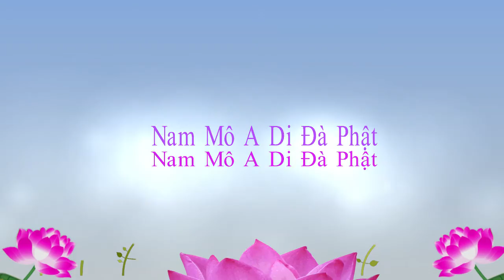TĐ:321-gặp bất kỳ người nào đều tươi cười đón tiếp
1/Pháp Âm Tịnh Độ {có thể xem Video & Download MP3 + MP4 =
2/Tịnh Độ Pháp Âm {có thể xem Video & Download MP3 + MP4 =

“Bố thí trị xan tham”, mấy câu này là nói về tự lợi. Quý vị xem phiền não xan tham, xan tham là sân nhuế và ngu si. Ở trước nói với quý vị, đây là tam độc phiền não sanh ra đã có, dùng phương pháp gì để đối trị nó? Dùng bố thí. Keo kiệt là ta không nỡ cho người khác, tham là tham cầu không có giới hạn, muốn mãn nguyện vọng chính mình. Vĩnh viễn không mãn dục vọng của mình, đây là gốc rễ của phiền não. Phương pháp Đức Phật dùng chính là bố thí, trong bố thí có bố thí tài, bố thí pháp, bố thí vô úy. Trong tài bố thí có bố thí ngoại tài và bố thí nội tài, ngoại tài là vật ngoài thân, giúp người khác. Ngày nay chúng ta dùng tiền bạc giúp người, là ngoại tài, nội tài là chúng ta làm gương cho người khác noi theo. Làm một tấm gương tốt, đó là dùng nội tài bố thí. Chúng ta gặp bất kỳ ai đều mỉm cười đón tiếp. Quý vị thấy Hồ Tiểu Lâm nói, khi mới học là giả không phải cười thật. Mới bắt đầu là giả, giả hai ba năm sau trở thành thật, là tự nhiên. Trước đây không tự nhiên, bây giờ rất tự nhiên. Đây là tiến bộ, từ giả biến thành thật, ta không thể không làm như vậy. Khi mới học là giả, đều làm bộ làm tịch, từ từ biến thành thật. Đối với bất kỳ người nào đều cung kính lễ phép, gặp người chào hỏi đều cúi đầu 90 độ hành lễ, không sợ người khác cười, vì sao vậy? Từ từ biến thành thói quen, quen tưởng là thường, bị truyền nhiễm khi nào không hay, họ cũng học được. Đây gọi là gì? Đây gọi là nội tài bố thí. Bố thí là gì? Bố thí cung kính, bố thí lễ tiết, phải thực hành mới được. Nội tài ngoại tài đều xả hết, vì sao vậy? Tâm đại bi, có tâm đại bi họ có thể làm được. Không những không tham, đem toàn bộ những gì chính mình có ra bố thí, trong bố thí quan trọng nhất là pháp bố thí.
Quý vị xem, hiện nay xã hội cần gì, nhằm vào nhu cầu bức thiết của xã hội đại chúng để làm bố thí. Nhu cầu bức thiết xã hội hiện nay là giáo dục luân lý, đạo đức, nhân quả.